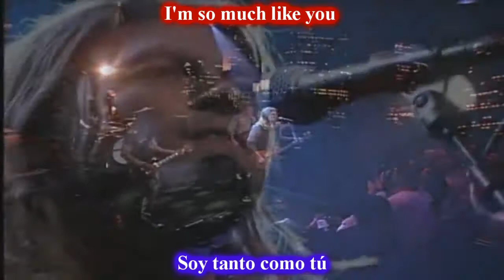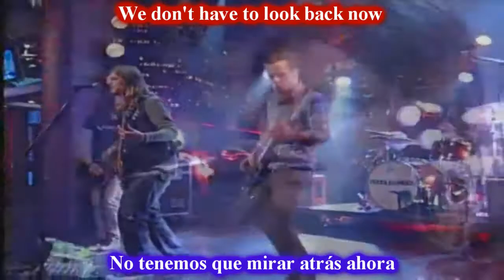Puddle Of Mudd - We Don't Have To Look Back Now subtitulado ( español - ingles )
Puddle Of Mudd We Don't Have To Look Back Now sub subtitulado español ingles
Artista:Puddle Of Mudd
Album:Famous
Genero:Power Ballad
Publicacion:? ? 2008 (3 single)
para mas canciones sub de POM visite el canal (listas de reproduccion - puddle of mudd)